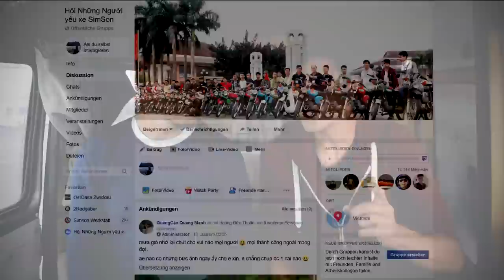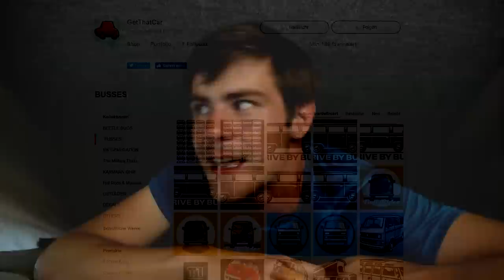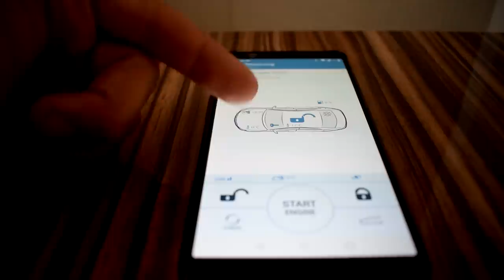Bye Bye, Bulli! - inkl. Bus Roomtour - 2RadGeber Simson Reise #12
Es wird Zeit, Abschied zu nehmen. In Georgien entscheiden wir uns dazu, den 2RadGeber Bulli zurückzulassen und nur mit der Schwalbe im Handgepäck durch Russland weiterzureisen. In diesem Video bekommt ihr ein paar Einblicke in den 2RadGeber Bus und wir beantworten mal ein paar häufig gestellte Fragen.
- Viel Spaß -